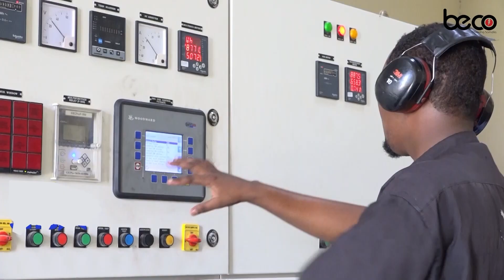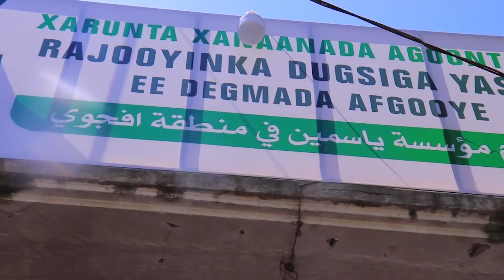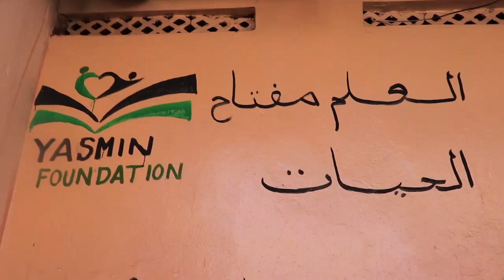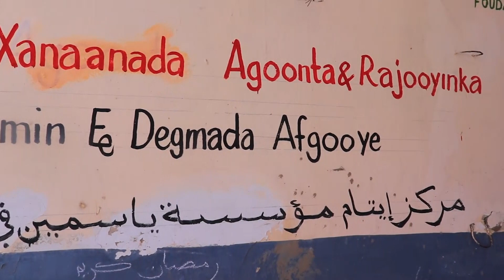WARKA GALABNIMO EE DALSAN TV 12 09 2023